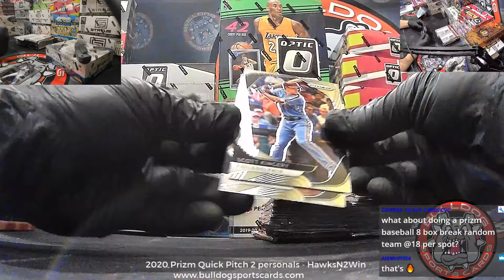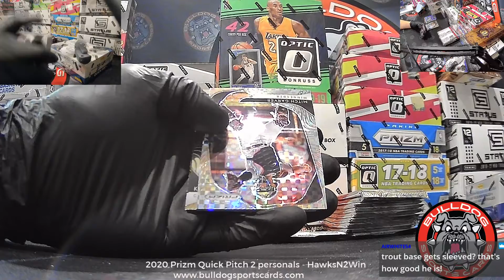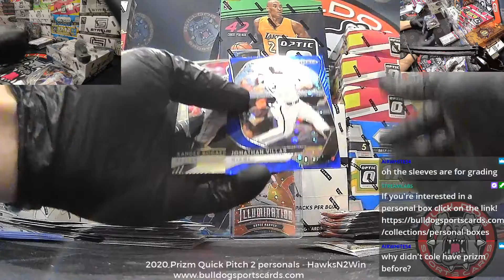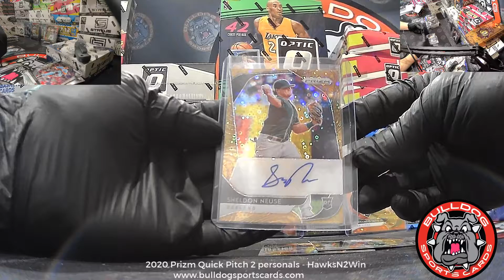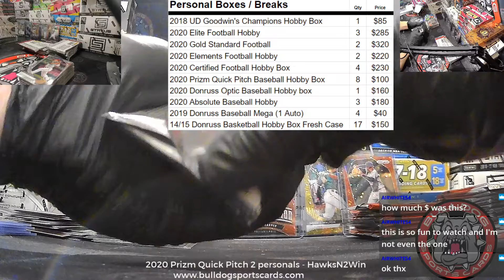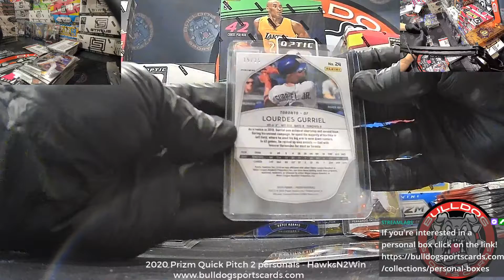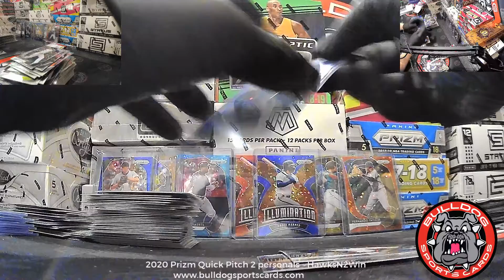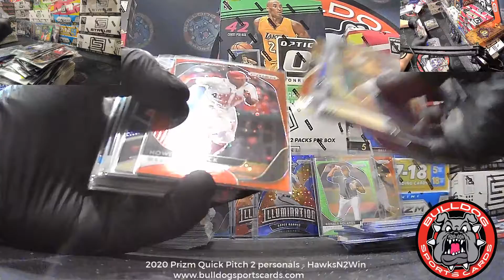2020 Quick Pitch Baseball 2 box personal hawksn2win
2020 Quick Pitch Baseball 2 box personal   hawksn2win